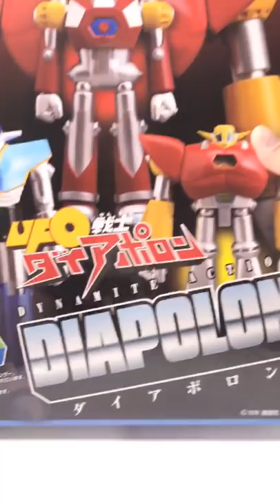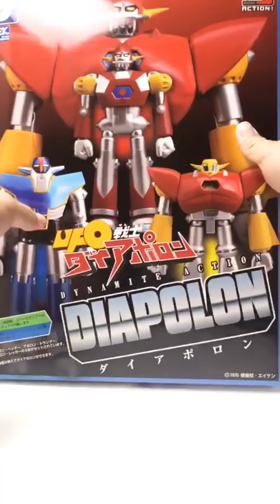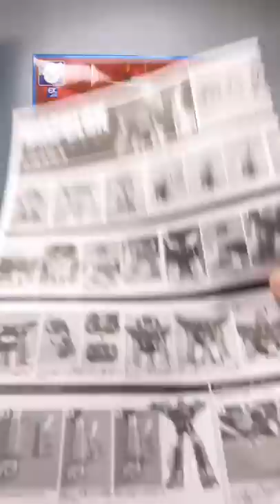【歡樂深宵】EP37 主觀視角 爆玩具 Evolution Toy UFO戰士 太寶郎 Diapolon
Production: Toyswalker - Dick.Po
Program host: Toyswalker - Dick.Po